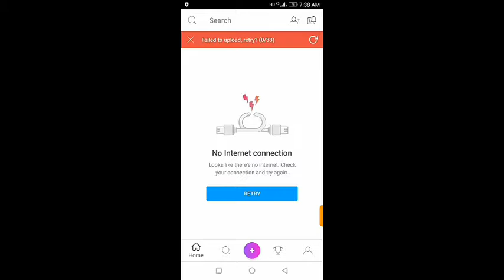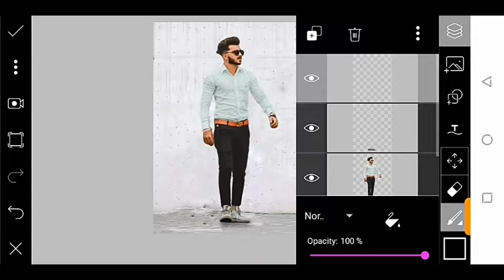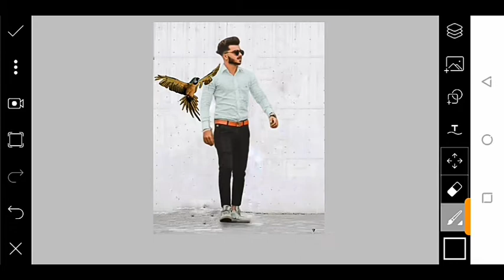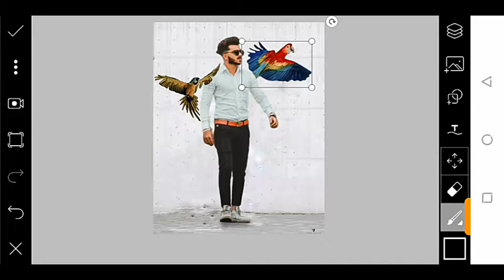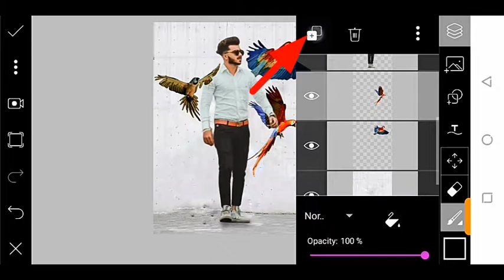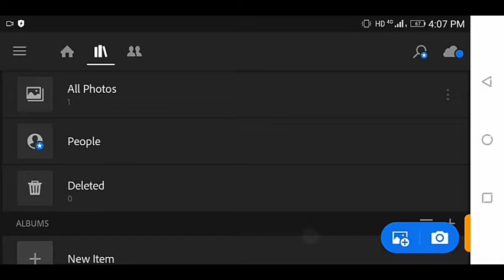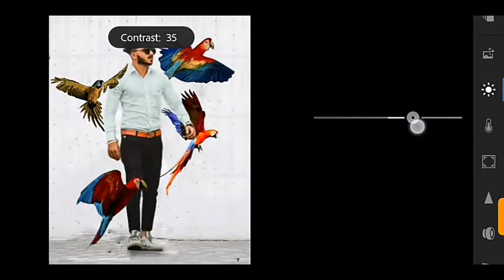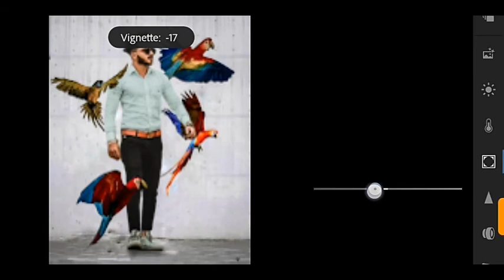Vijay mahar Pierrot photo editing tutorial . Vijay mahar photo editing.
Vijay mahar Pierrot photo editing  .
background.
Pierrot png.
Pierrot png.
Pierrot png.
Pierrot png.